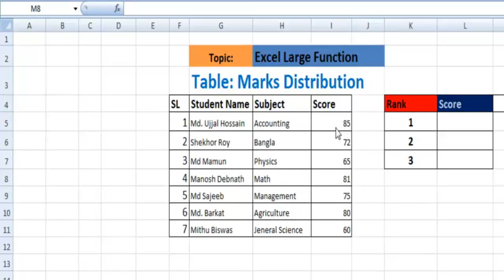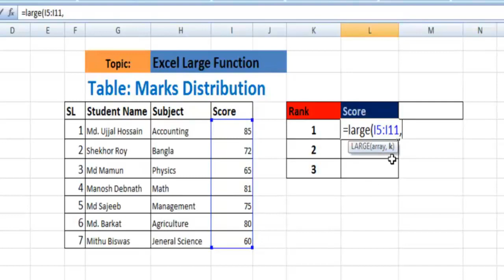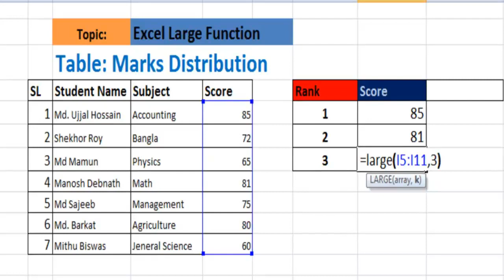মার্কস ডিস্ট্রিবিউশন টেবিল থেকে সেরা ১ম তিন জনের নম্বর বেড় করুন- এক্সেল দিয়ে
Find out largest achieved score from marks distribution table using LARGE() function in Microsoft Excel.
কম্পিউটারের বিভিন্ন রকম সমস্যা ও তার সমাধান পেতে কম্পিউটার প্রতিদিন চ্যানেল এবং ওয়েব সাইট ভিজিট করুন নিয়মিত।
"কম্পিউটার প্রতিদিন" সম্পর্কে বিস্তারিত জানতে ভিজিট করুন
Microsoft Excel Bangla Video Tutorial.

watch office tutorial
watch IT tutorial
watch computer tutorial and learn
MS Excel Bangla video Tutorial.